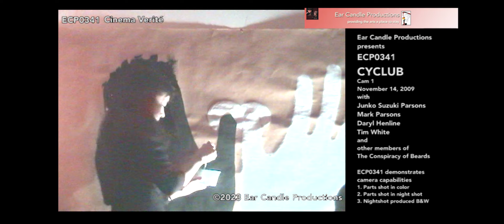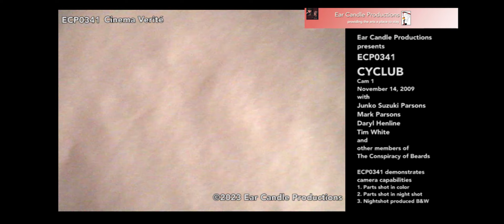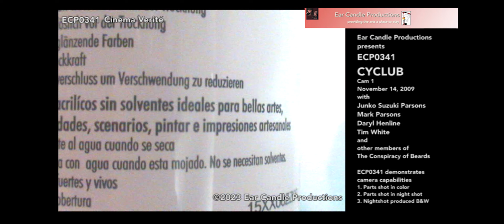ECP0341 Ear Candle Productions records Cyclub, San Francisco 11/14/09 with Junko Suzuki Parsons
ECP0341 Ear Candle Productions records Cyclub in San Francisco on 11/14/09. This is the same show captured on ECP340 but from a different angle on another camera. Junko Suzuki Parsons and her spouse, Mark Parsons, together, lead her Japanese and American band members, and guests, some of which are from the San Francisco-based men's choir called The Conspiracy of Beards. Junko Suzuki Parsons currently lives in Japan, where she teaches children and continues to play music.